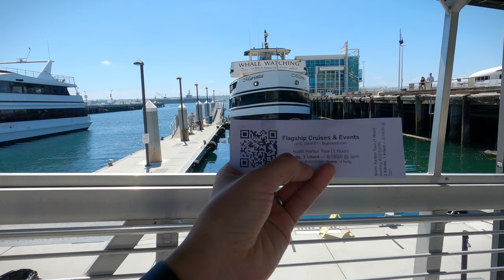Uss Midway Ở San Diego, California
Bang cùng gia đình có 2 ngày ở San Diego và đã đi được rất nhiều nơi nổi tiếng ở đây. Và Bang có quay video lại để chia sẻ với mọi người !!!